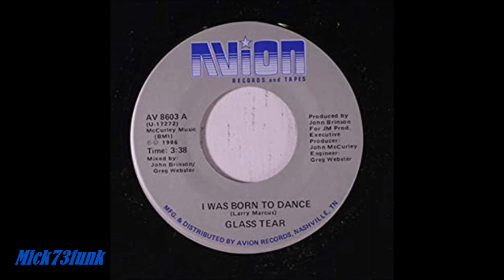$$$== GLASS TEAR - I Was Born To Dance ==$$$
Album " Glass Tear " (1988)
A4
EP " I've Been Waiting / I Was Born To Dance " (1986)
B
JM Records